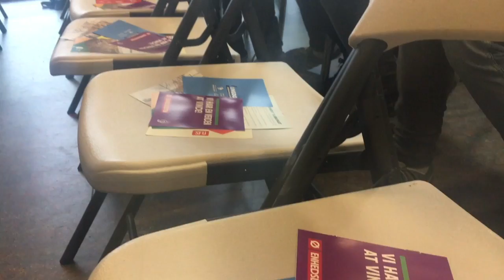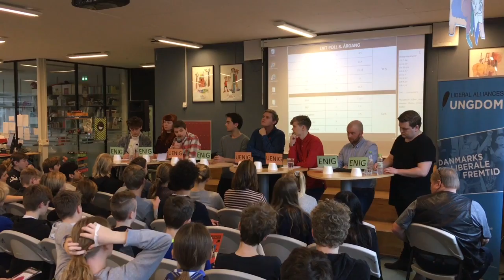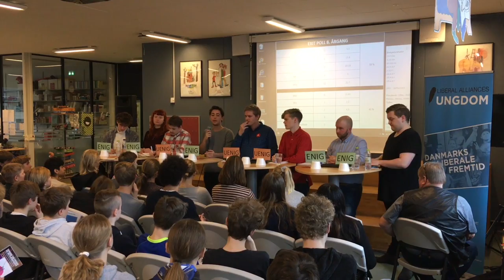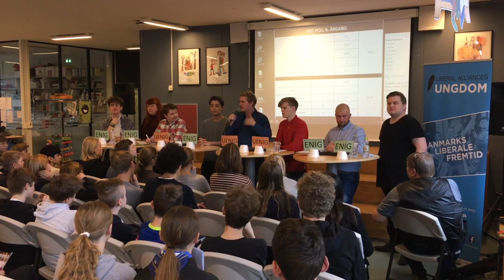Teen Time - Skolevalg på Rønbækskolen (1/2)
Ronja Schade tager i denne udgave af Teen Time seerne med skolevalg på Rønbækskolen i Hinnerup.